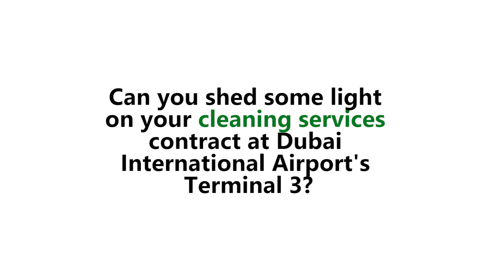Emrill's Sarah Rodgers discusses BICSc training room at DXB's Terminal 3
AVB connects with Sarah Rodgers, senior facilities manager at Emrill, to discuss the cleaning services contract at Dubai International Airport's Terminal 3, the launch of a new BICSc training room onsite, and the challenges of delivering FM services to an airport environment.